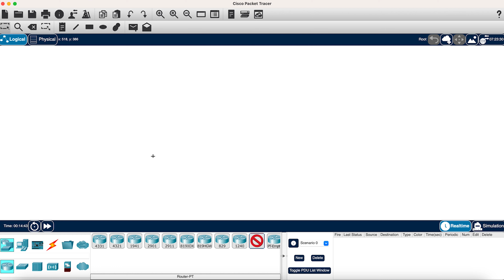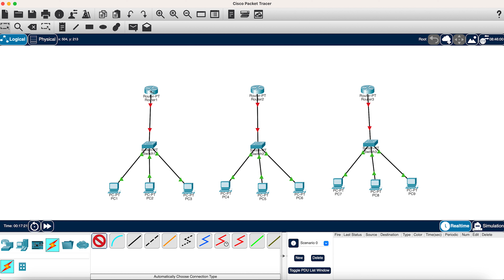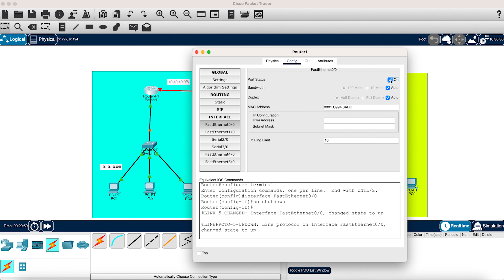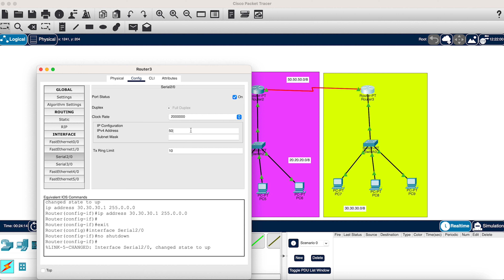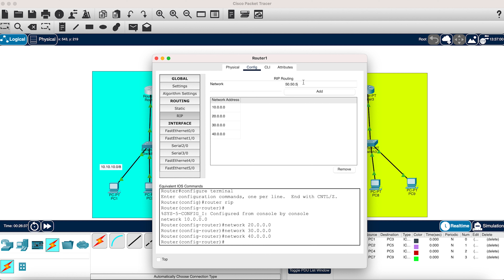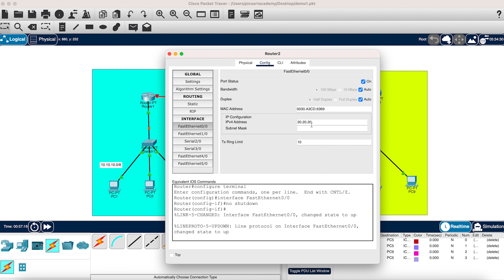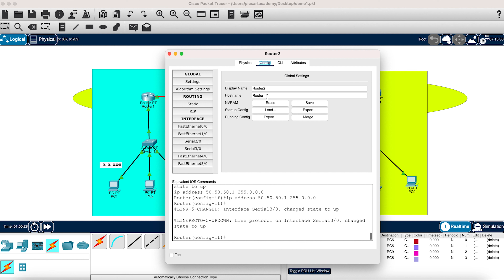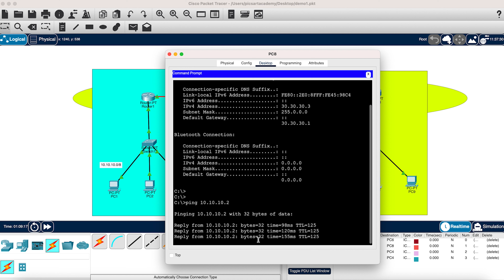Lesson 9. Demo - Dynamic Routing Protocols ( RIP, OSPF )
Այս Demo դասի ընթացքում ծանոթանալու ենք Router-ի աշխատանքին, կառուցելու ենք ցանց՝ բաղկացած Switch-երից, Host-երից և Router֊ներից։ Ունենալու ենք մեկ տոպոլոգիա, որի կարգավորումներն անելու ենք 2 տարբեր Dynamic Routing Protocol-ներով՝ RIP, OSPF: